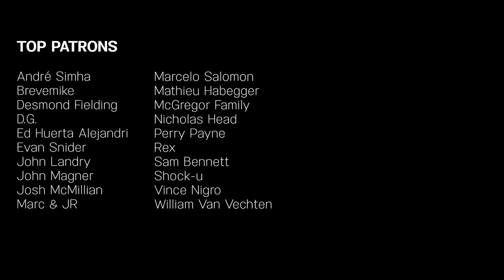Rainbow Connection - my birthday with Save the Children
Happy Birthday Nataly and Ester!! If you’d like to support a child who shares your birthday, go

100% of revenue from this song is going to Save the Children. Save this song on Spotify

A cover of Rainbow Connection by Pomplamoose.

CREDITS

Lead Vocals: Nataly Dawn
Bass: Jack Conte
Guitar: Brian Green
Guitar, Mandolin, Banjo: Caleb Parker
Drums: Julian Allen
Background vocals: Nahneen Kula
Engineer: Tim Sonnefeld
Assistant Engineer: Jason Clark
Mixing/Mastering: Caleb Parker
Video Production: Ricky Chavez
Video Direction: Merlin Showalter
Camera Operators: Sammy Rothman, Dijon Herron
Video Editor: Dominic Mercurio
Producers: Ben Rose & Caleb Parker

Recorded at Band House Studios in Los Angeles.